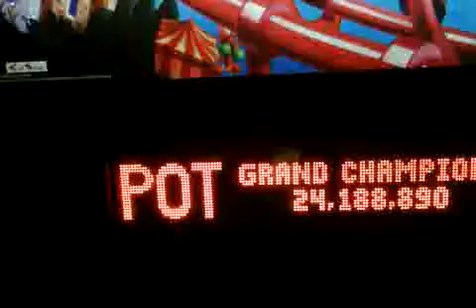Grand Champion: POT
Posted via email from don's posterous